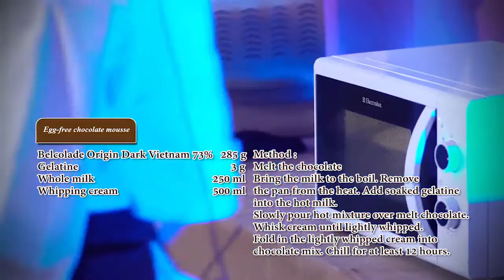Egg free chocolate mousse (The Megical Chocolate Experience 22 sep 2016)